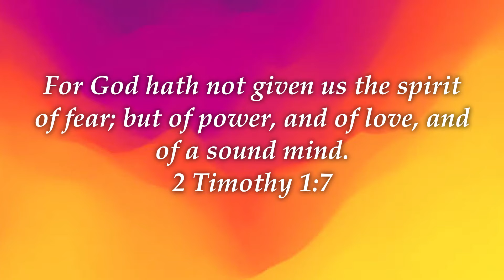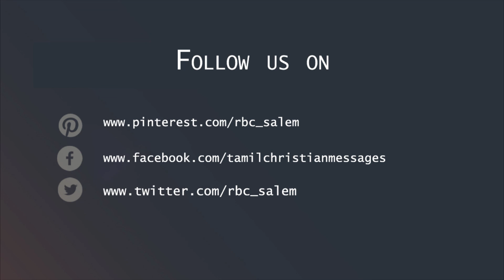Fear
2 Timothy 1:7